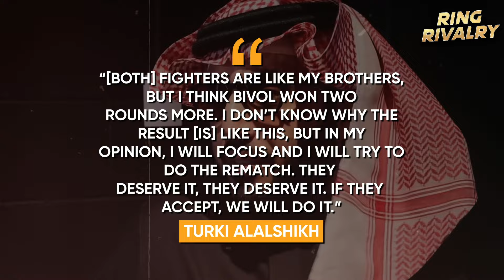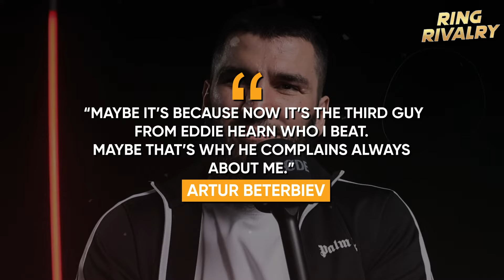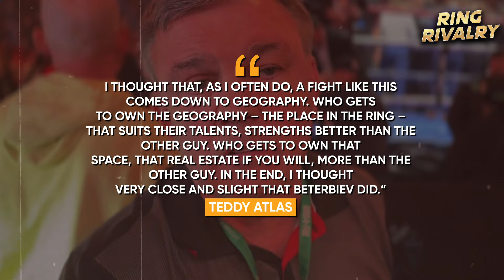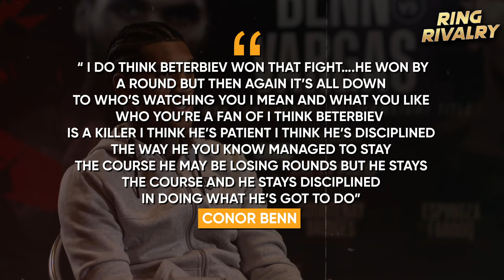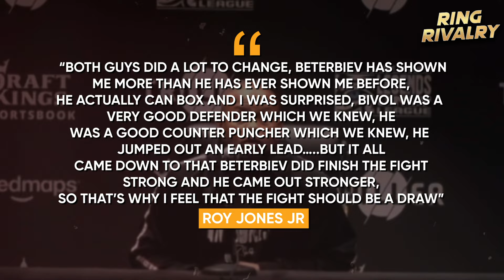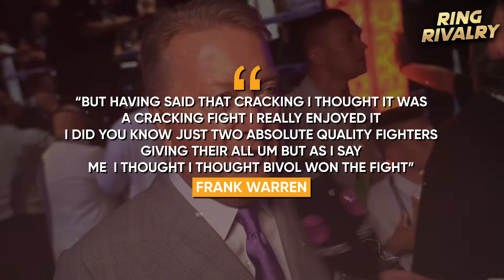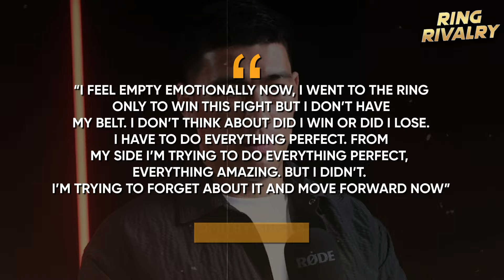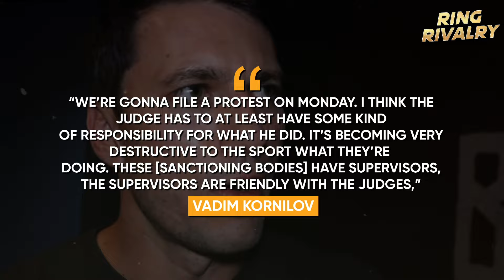Dmitry Bivol Calls for an immediate rematch with Artur Beterbiev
Jab Jive   Was It a Steal Hearn sparks controversy over Beterbiev’s win v2